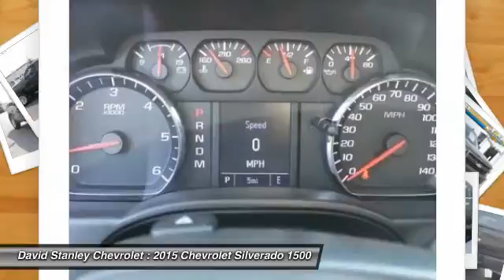2015 Chevrolet Silverado 1500 Oklahoma City OK 297572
2015 Chevrolet Silverado 1500 WT 4WD

Silverado 1500 WT 4WD, 4D Crew Cab, EcoTec3 5.3L V8, 6-Speed Automatic Electronic with Overdrive, 4WD, Black, and Dark Ash/Jet Black w/Cloth Seat Trim. Confused about which vehicle to buy? Well look no further than this trusty 2015 Chevrolet Silverado 1500. You just simply can't beat a Chevrolet product. This truck is nicely equipped with features such as 4D Crew Cab, 4WD, 6-Speed Automatic Electronic with Overdrive, Black, Dark Ash/Jet Black w/Cloth Seat Trim, EcoTec3 5.3L V8, and Silverado 1500 WT 4WD. brbr